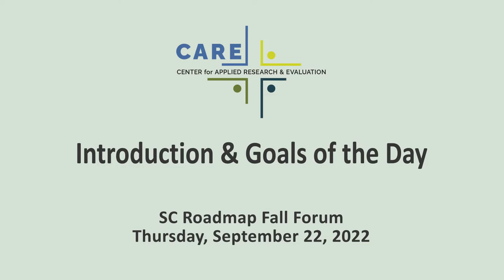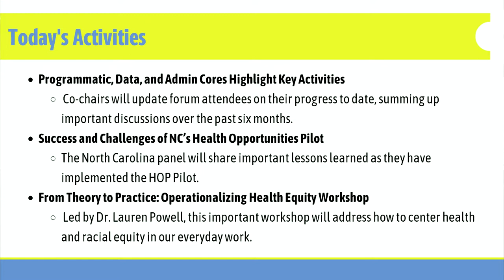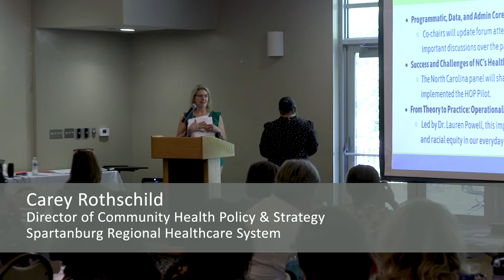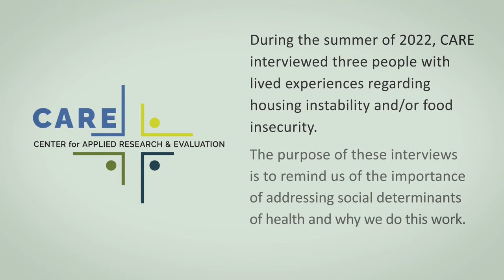CARE SC Roadmap Fall Forum. Part One: Introduction